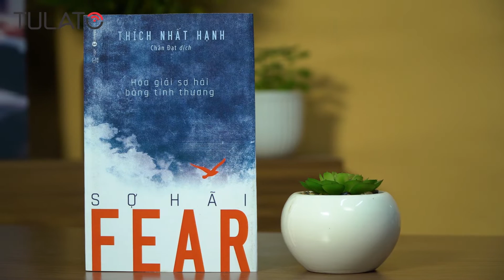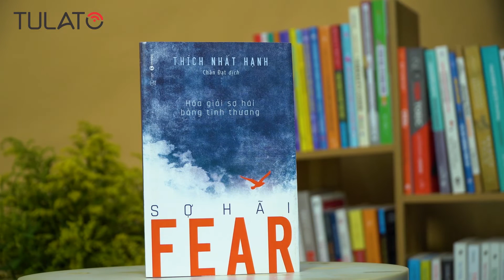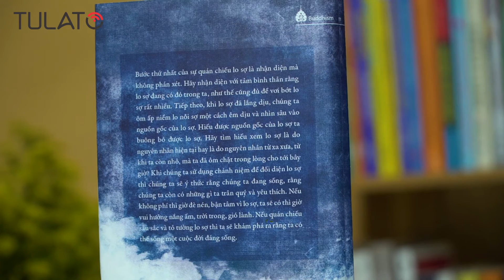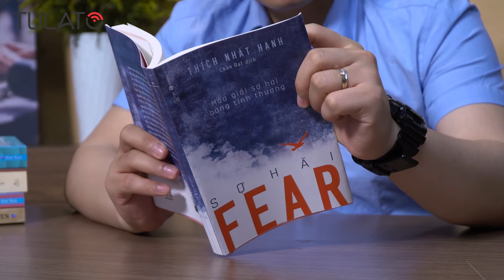Fear: Sợ Hãi | Thiền Sư THÍCH NHẤT HẠNH | Tulato Review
Thiền sư Thích Nhất Hạnh từng khẳng định trong quyển sách “Fear: Sợ hãi” rằng, cách duy nhất để chế ngự được nỗi sợ là nhìn nhận và quán chiếu vào nguyên nhân gốc rễ của chúng...